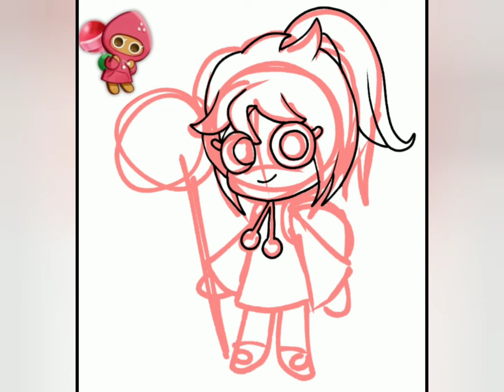drawing strawberry cookie 🍪🍓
I imagined how would strawberry cookie look with her hair 😍